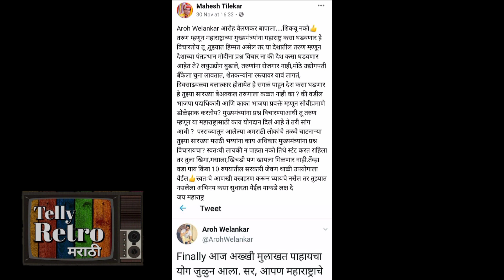२०२०मधल्या गाजलेल्या Controversy |Prajakta Gaikwad,Ketki Chitale,Sujay Dahake,Subodh Bhave